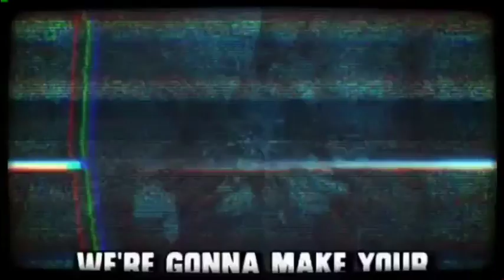Funhouse - Promo kort 2